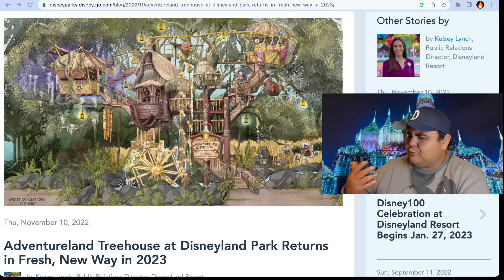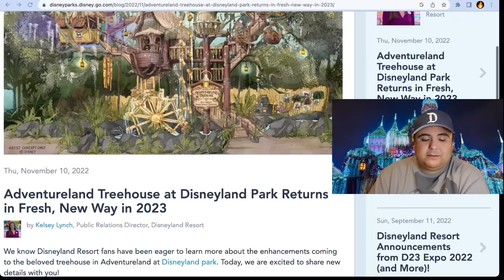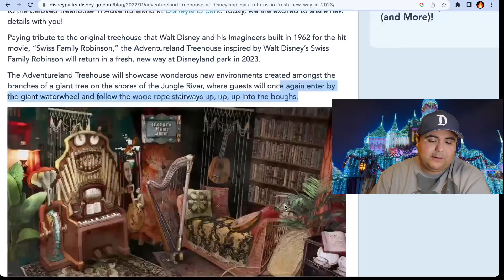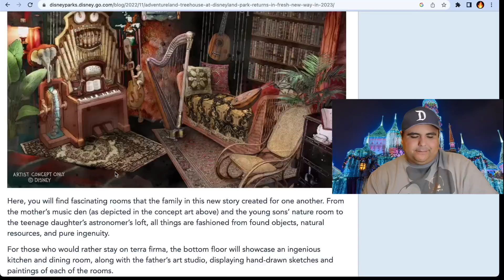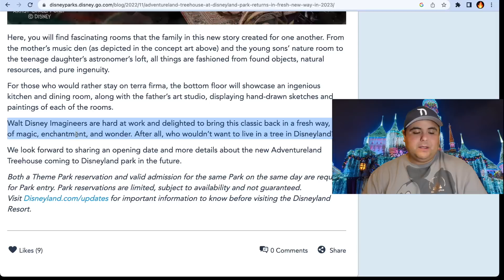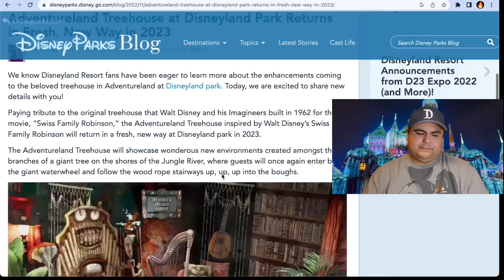Disneyland Treehouse Theme & Details Announced!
Paying tribute to the original treehouse that Walt Disney and his Imagineers built in 1962 for the hit movie, “Swiss Family Robinson,” the Adventureland Treehouse inspired by Walt Disney’s Swiss Family Robinson will return in a fresh, new way at Disneyland park in 2023.

FIVE FIRES
2201 N Lakewood Blvd